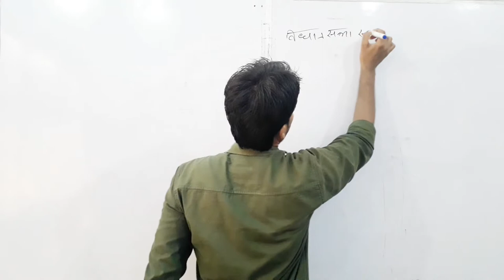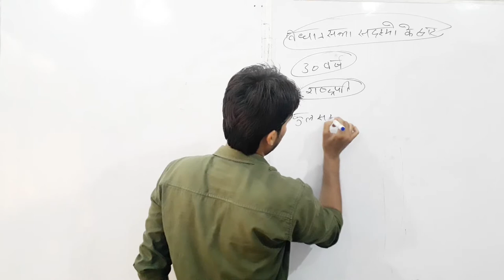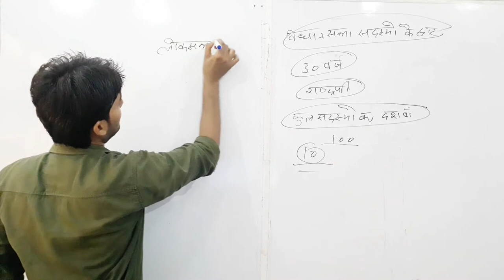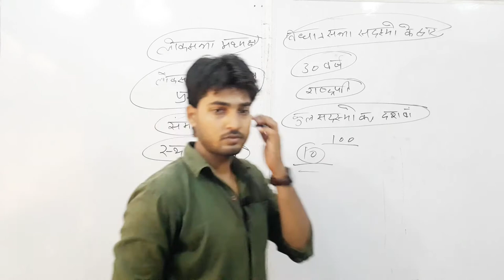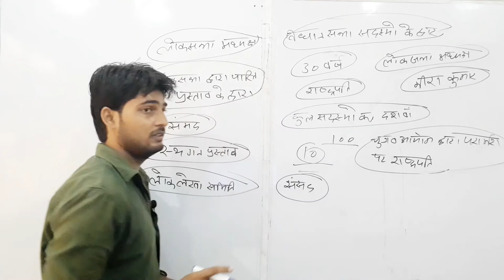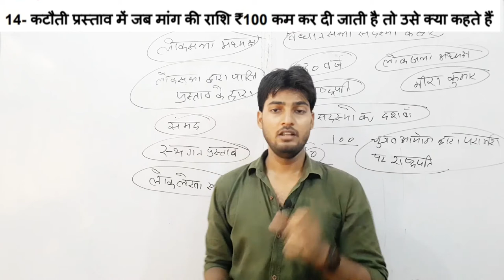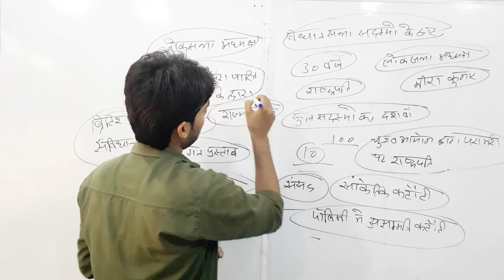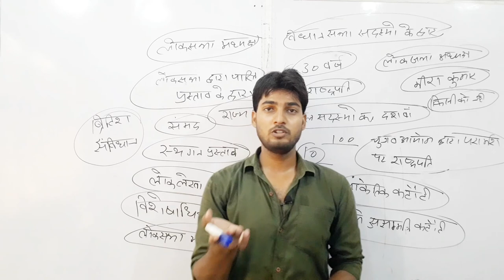Static GK l General Knowledge l Set 8|| BY YOGESH SIR l Finest MCQs for all exams by BANSAL STUDY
1 जुलाई 2020 से आप सभी की माँग पर हमने STATIC GK की क्लास शुरु कर दी है। STATIC GK आपको इंजी.योगेश सर द्बारा पढ़ाई  जा रही है जो बहुत ही अच्छे लैवल से आपको समझाते हुए।

STATIC GK के लिए हमने SUPER 25 EPISODE रखे है जो बहुत ही महत्वपूर्ण प्रश्नों का COLLECTION है और हर क्लास मे टॉप 20 प्रशन लिए जायेंगे।

आप सभी को STATIC GK के  इस वीडियो को देखने के बाद आपको पता चल जायेगा कि ये क्लास आप सभी के लिए कितनी महत्वपूर्ण है

आप सभी दोस्त हमारे इस वीडियो को पूरी तरह से देख ले क्यूंकि इस वीडियो मे हमने पूरी जानकारी को सही तरीके से बताया है इसी तरह की सभी new जानकारी आपको हम देते रहेंगे इसलिय आप सभी हमारे साथ जुडे रहें।

S.D YADAV MATHS BOOK SOLUTIONS
TIME - 8:30P.M.
REASONING LIVE
TIME-10:00 PM
G.S BY S.P.TYAGI SIR
TIME- 8:00 AM

8:30PM - LEKHPAL SPECIAL MATHS
7:00AM- SSC CHSL,CGL MATHS (ADVANCED)

.BANSAL STUDY.

BANSAL STUDY